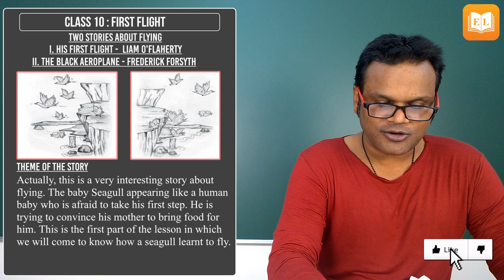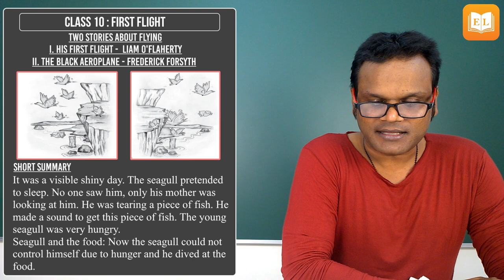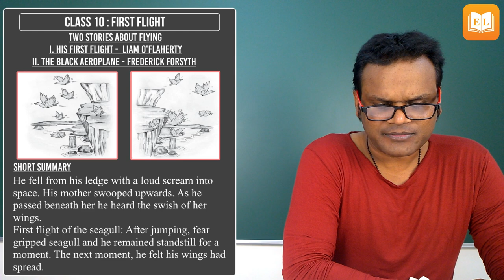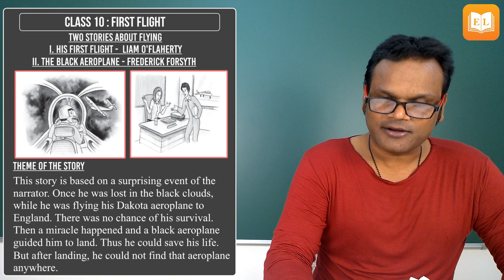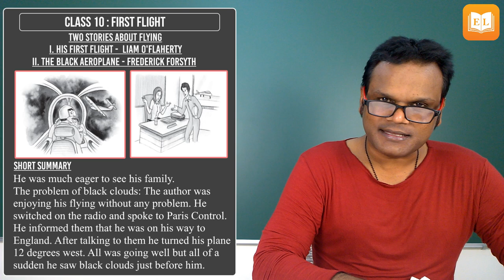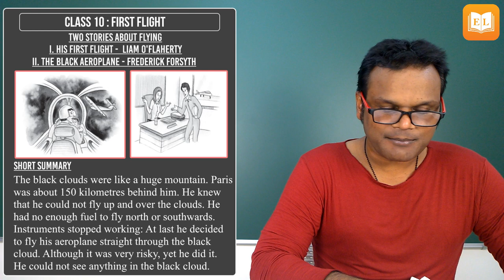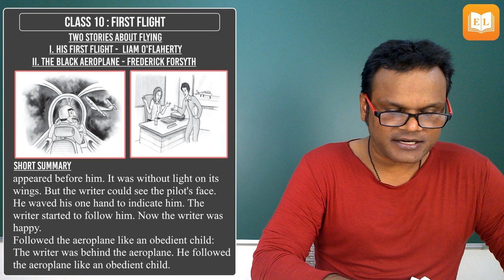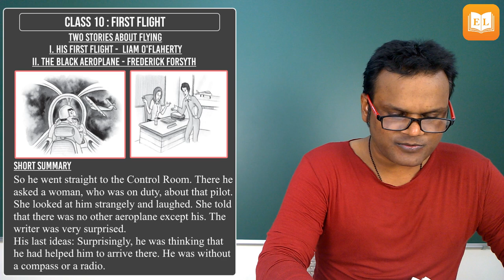Two Stories About Flying | Class 10 | English First Flight | Complete Summary Explanation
Two Stories About Flying | Class 10 | English First Flight | Complete Summary Explanation of Both Stories
Part 1 :- His First Flight -  Liam O'Flaherty
Part 2 :- The Black Aeroplane - Frederick Forsyth

In this video Mr. Alok have explanation complete Chapter Two Stories About Flying in very easy way. We hope it will help you to understand this Chapter.